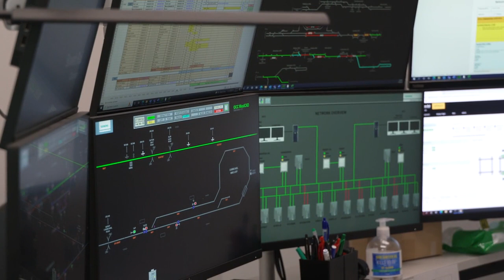Meet BRC's general manager, Brendan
Sportsfan, rail tragic, husband, and leader…meet BRC’s general manager, Brendan Lane! Brendan is the proud leader of Australia’s newest rail company, and keeps our operations on track. 🚂

The lifestyle of Bowen is a huge appeal to Brendan – you can catch him playing cricket, at the golf club or enjoying the beautiful ocean right on our doorstep when he’s not working! 🏌️🏏 🌊 ☀️